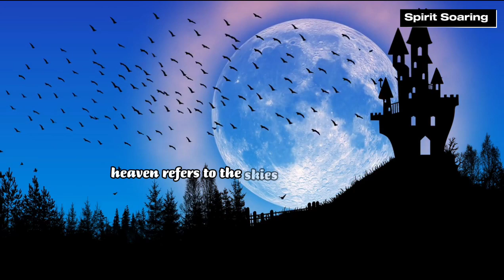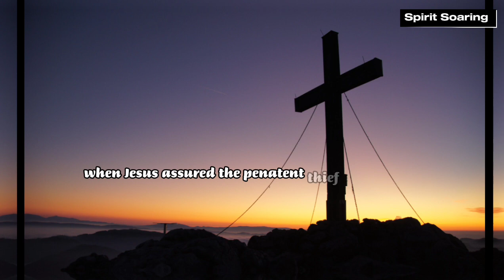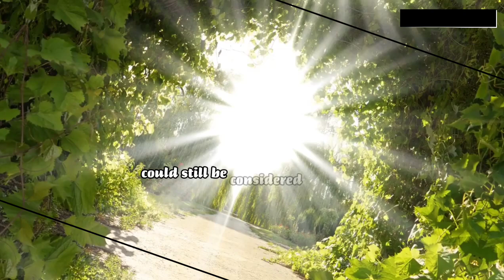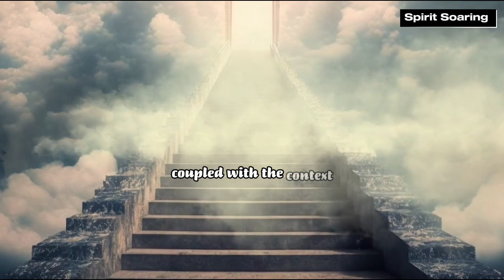John 3:13: "No One Has Ascended Into Heaven"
Explore the profound spiritual teachings of Jesus in this in-depth analysis of John 3:13 – "No one has ascended to heaven." Join us as we unravel the meaning of this statement and its implications for our faith. Discover how understanding the multifaceted use of the term "heaven" in the Bible and considering the context can help clarify potential contradictions.

In this enlightening discussion, we delve into the spiritual significance of this passage. We'll explore the exclusive nature of Christ's divine knowledge and mission, recognizing that no one on Earth at that time had seen and experienced what Jesus had. Jesus alone could reveal these spiritual truths, emphasizing the uniqueness of His message.

We'll also address the apparent contradiction with the biblical account of Elijah's ascent into heaven and offer a fresh perspective on how to reconcile these passages. You'll learn about the concept of paradise and how it relates to the immediate presence of God the Father. We'll discuss the possibility that Jesus meant no one had ascended to heaven "by their own act" or "on their terms" and the significance of that interpretation.

Join us on this spiritual journey as we seek a deeper understanding of Jesus' words and their application to our faith. Gain insights into interpreting scripture and avoiding misunderstandings while strengthening your faith in our risen Lord.

Don't miss this opportunity to explore the wisdom of Jesus and discover how His teachings can enrich your spiritual journey.